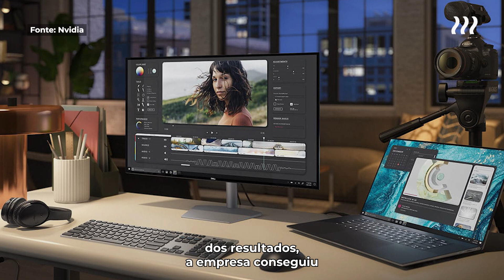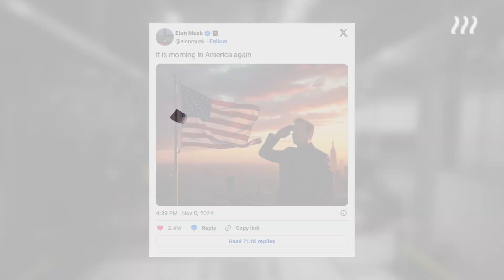📈 Disney com receitas acima do esperado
THE BIG ONES

💸 Lucros da Nvidia duplicam
🚗 Tesla atinge um bilião de dólares em valor de mercado